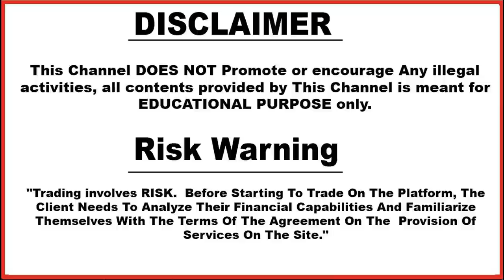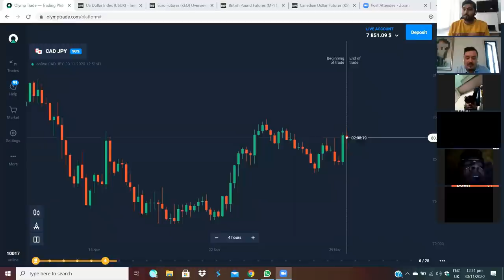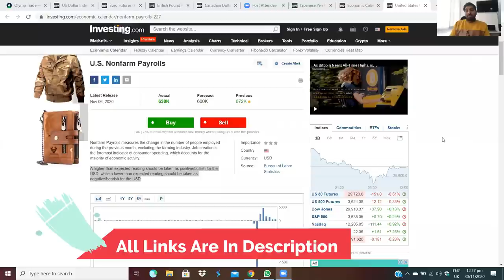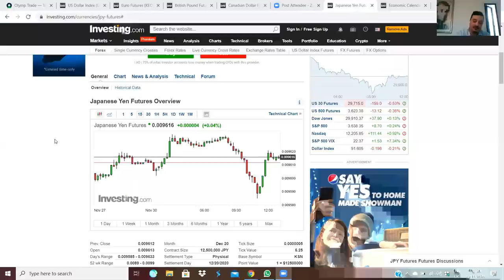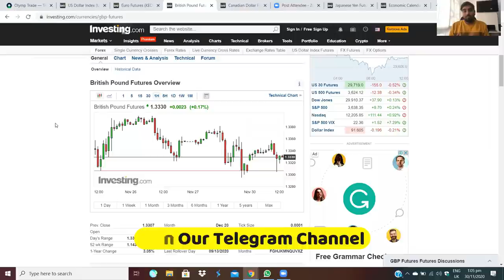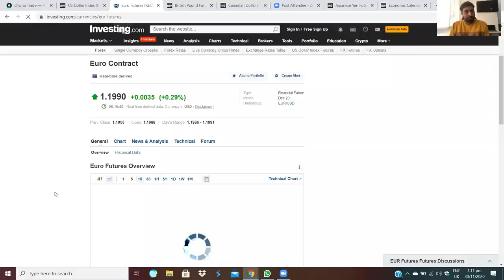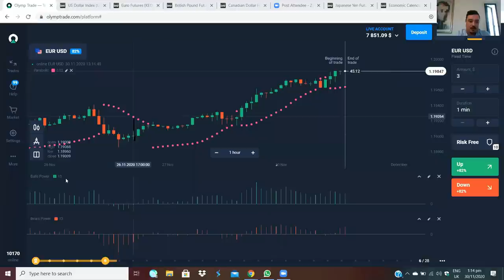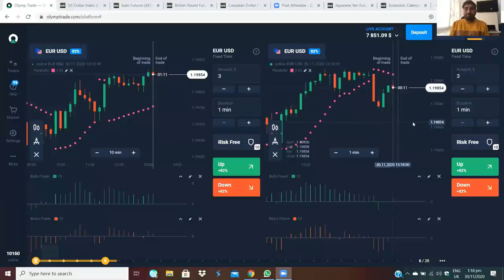Live Trading | Live Education | Trend Predictions ?| Class - 4 | Olymp Trade | Hindi | 2020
Based On - Live Trading | Live Education | Trend Predictions ?| Class - 4 | Olymp Trade | Hindi | 2020

5. technical_avi_official Instagram

6.  Instagram personal

7. Facebook